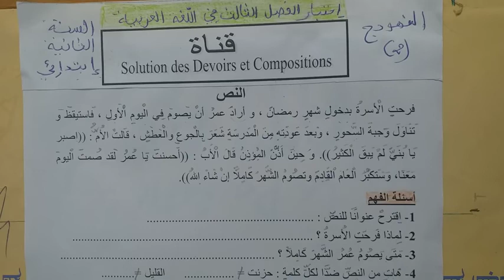اختبار الفصل الثالث في مادة اللغة العربية الموضوع 02 لتلاميذ السنة الثانية ابتدائي الجيل الثاني